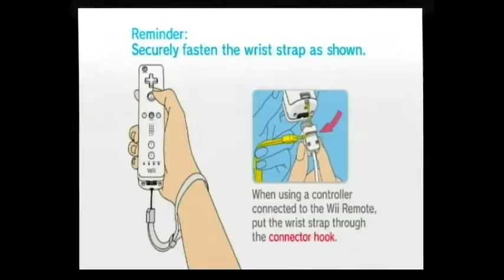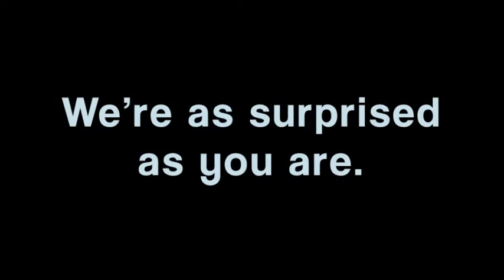The Courtyard Open : Fairway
The intro for Doug Smith's sermon: The Fairway, Avoiding Lifes Hazards.